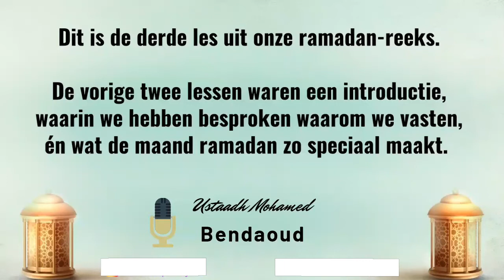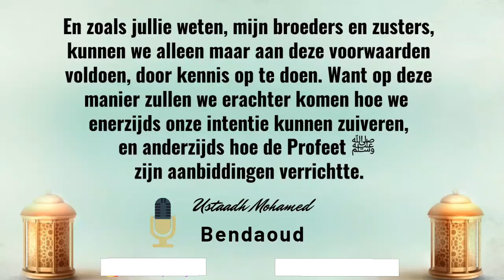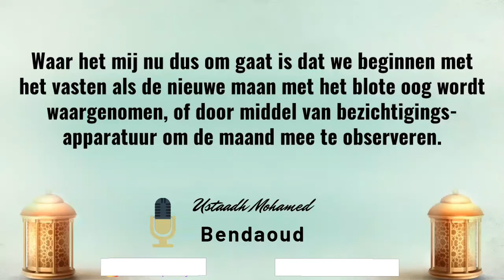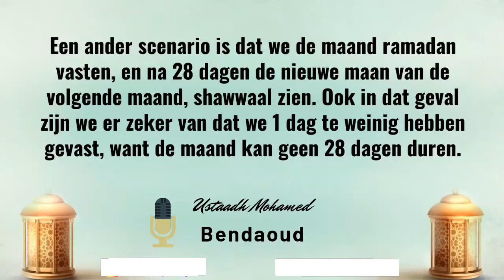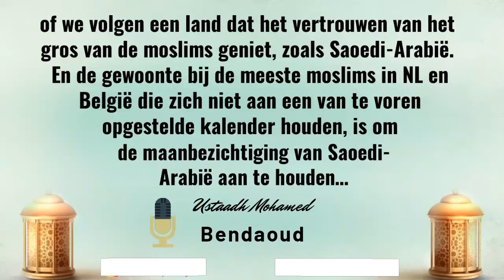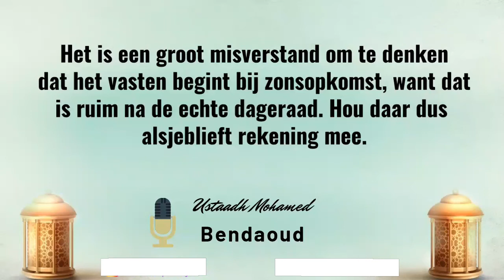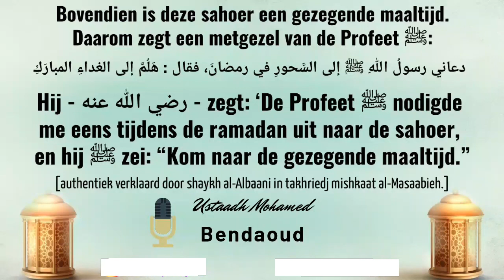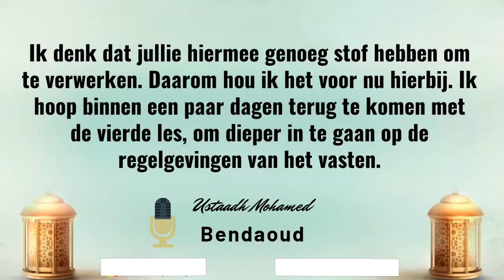Ramadan reeks deel 3 Regelgeving